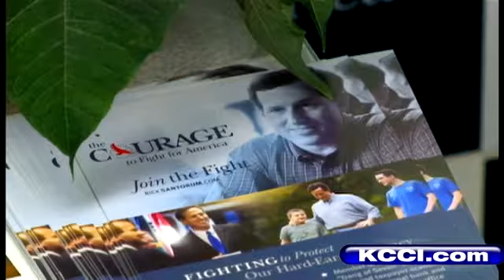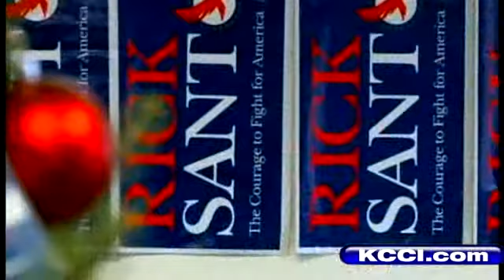Iowa Volunteers Help Man Campaign Offices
KCCI's Amanda Lewis reports.